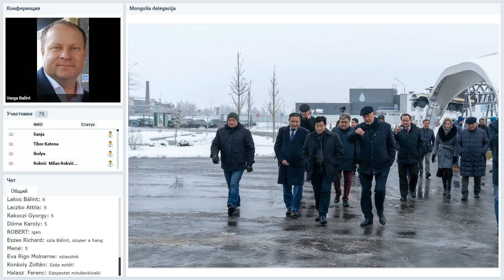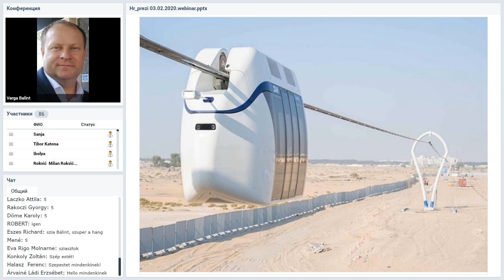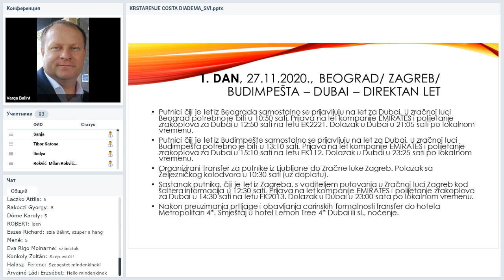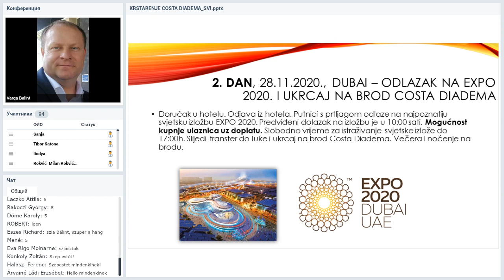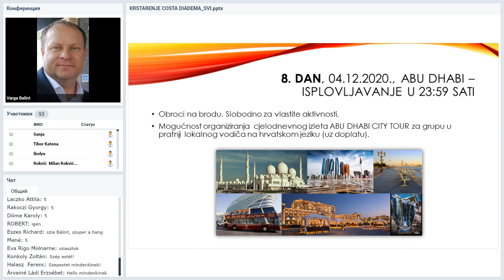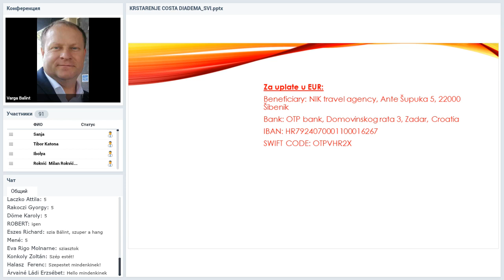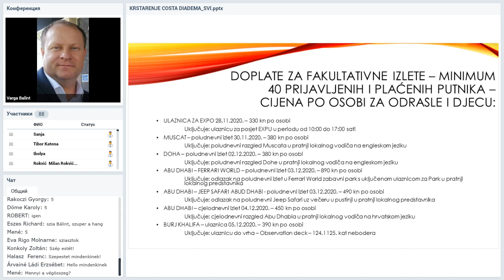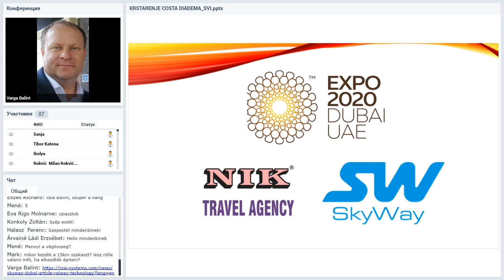Вебинар от 10.02.2020. SkyWay Projekt pojašnjenje i opće informacije. Хорватия.